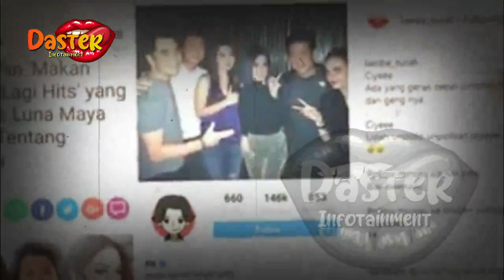TIBA2 SYAHRINI BUKA SUARA, SOAL MASALAH RUMAH TANGGANYA | gosip artis hari ini | indonesia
insertlive,
insert today,
insert pagi,
insert siang,
infotainment,
indonesia,